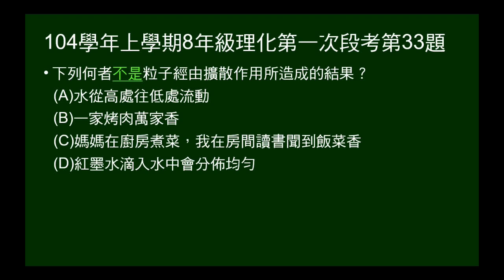104學年上8年級理化一段第33題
問何者不是粒子經由擴散作用所造成的結果。